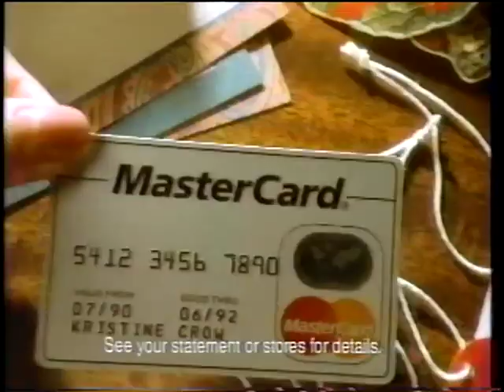MasterCard holiday ad, 1990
Christmas-themed spot touting how the credit card can help customers to save money on gift shopping via its "MasterSavings" program.